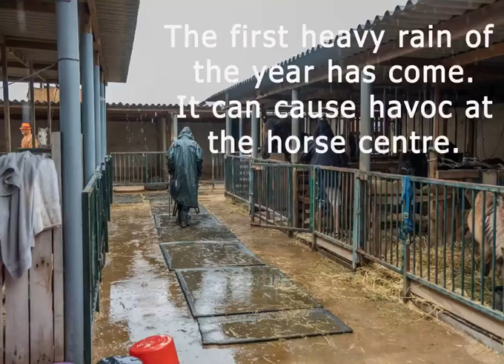First heavy rain of the year - Easy Horse Care Rescue Centre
Photos and video by Elaine Warnock. As a non-profit foundation staffed almost entirely by volunteers, we rely on your donations to continue our work to save horses and to cover their ongoing feeding and care costs.